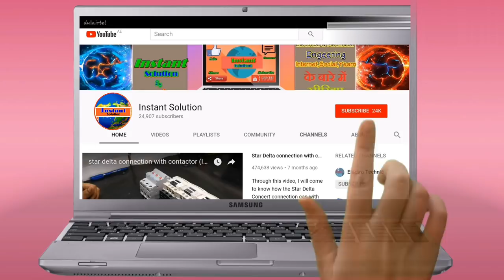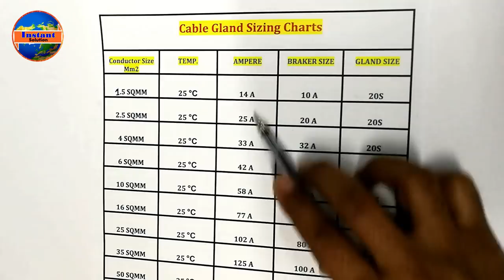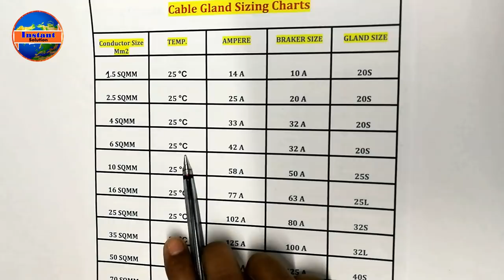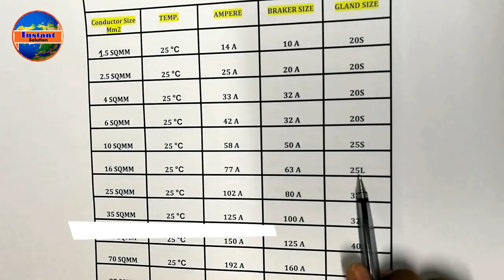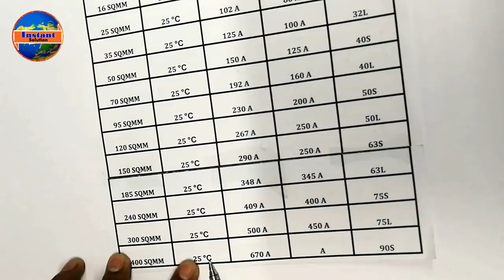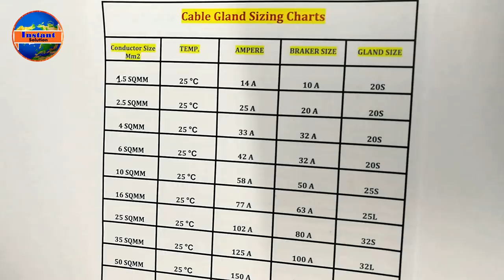Size of Cable ! Load & Barker Size ! Gland Size Chart ! In Hindi Urdu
Cable Size Load And circuit Breaker Size With Gland Size Chart Power and control wiring Electrical House installation
Hello Everyone ...
इस  वीडियो मै हम आपको केबल साइज के हिसाब से लोड एंड  ब्रेकर साइज और ग्लैंड साइज Chart उसके बारे में हम आपको बतायेंगे
मैंने इससे पहले के वीडियो में आपको टिप्स एंड ट्रिक्स के ज़रिये लोड के हिसाब से वायर कैसे चुनेंगे बिना फार्मूला यूज़ किये हुए उसके बारे में हमने सबसे आसान तरीके में आपको बताया है
इंजीनियरिंग से रिलेटेड वीडियो देखने के लिए हमारी You Tube चैनल INSTANT SOLUTION  को सब्सक्राइब करें, हमारे APP को डाउनलोड करे और साथ ही  दवाए  BELL आइकॉन ताकि हमारे आने वाले नए UPDATES सबसे पहले पहुंचे आप  तक

Instant Solution App डाउनलोड करने के लिए नीचे दिए हुए लिंक पर क्लिक करें

BACK वीडियो हिंदी में देखने के लिए नीचे दिए गए लिंक पर क्लिक करें

How To Choose Correct Cable Based On Ampere Calculate Wire Size Tips & Tricks Without Formula Hindi

How To Know Voltage Drop & Calculate Wire Size In Your Load Ampere  By Formula In Hindi Urdu

How To Use ! Hotel And Flat ! Water Tank Pump ! Manual ON Automatic OFF Diagram In Hindi/Urdu

जैसे Lift Work करता है Reverse Forward Motor ! को Limit Switches से कैसे CONTROL करते है Hindi/Urdu

3 Phase Star Delta DOL Starter Motor Connection With Motor Run Part- 3 In  Hindi / Urdu

     Instant Solution